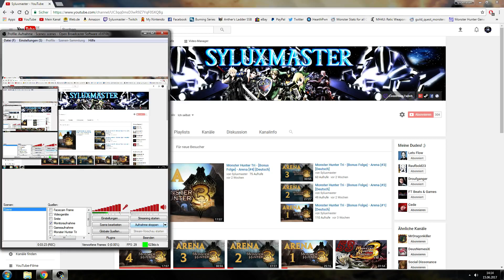Aktueller Status des Kanals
Ich hab hier zu eigentlich nichts mehr zu sagen.